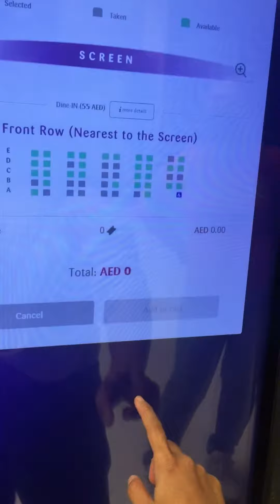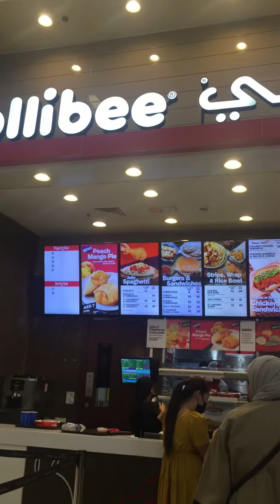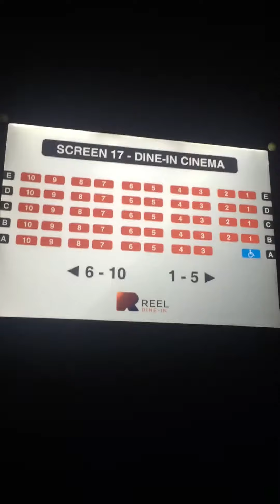MY DAY AS OFW ll SPENDING TIME SA MALL KAHIT WALANG PERA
CheroL